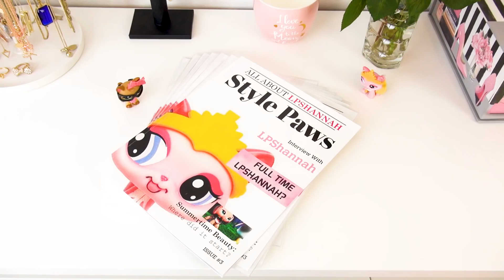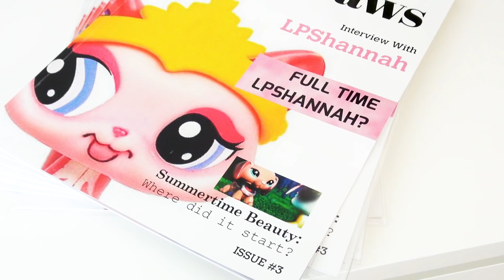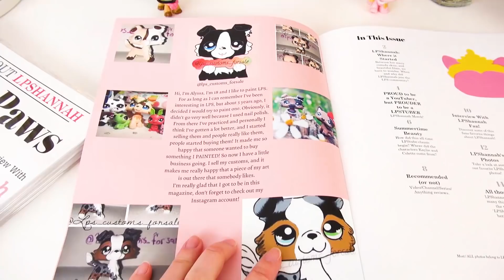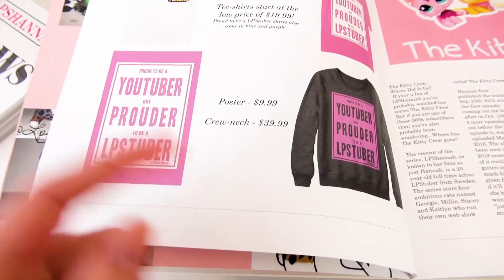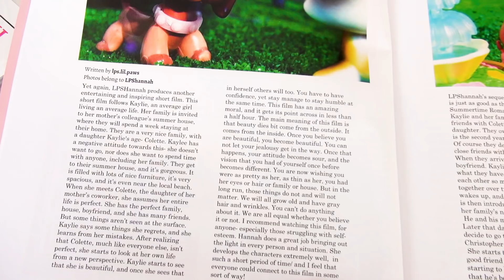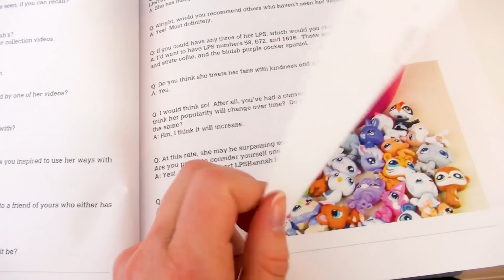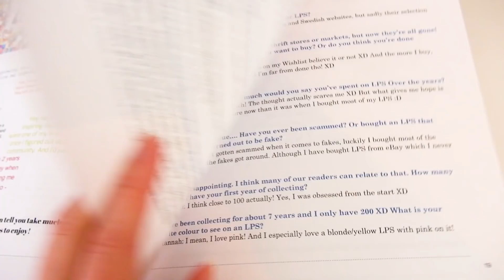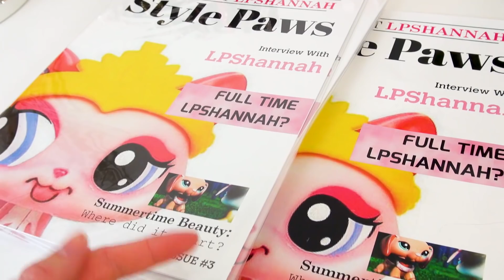LPSHANNAH MAGAZINE!?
Title:
Brand New Beginning (by Gavin Luke)